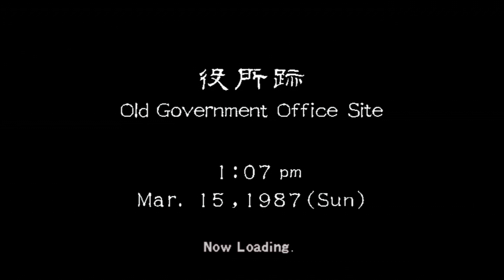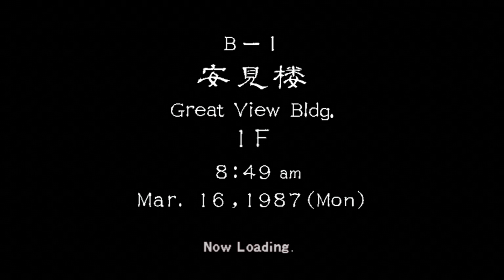Super Replay - Shenmue II Episode 20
Join Game Informer's Andrew Reiner and Kyle Hilliard as they pick up Ryo's journey right where they left off with Shenmue II. Originally released on the Dreamcast in 2001, this is the Xbox version of the game, published by Microsoft in 2002.